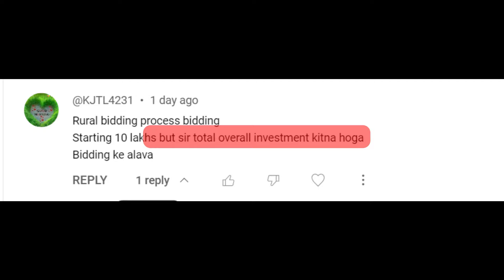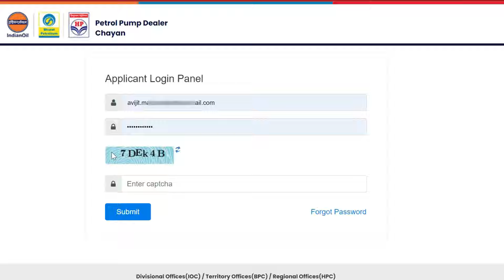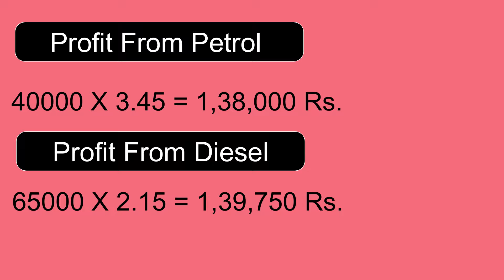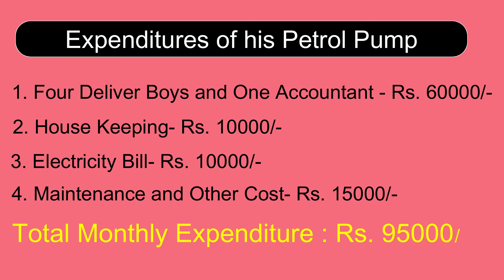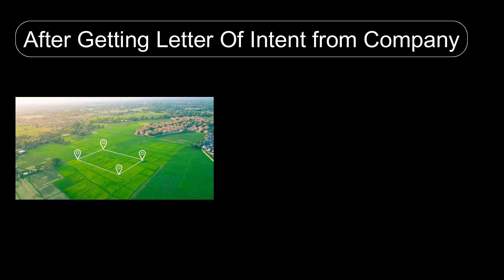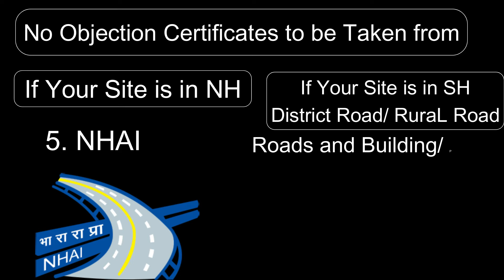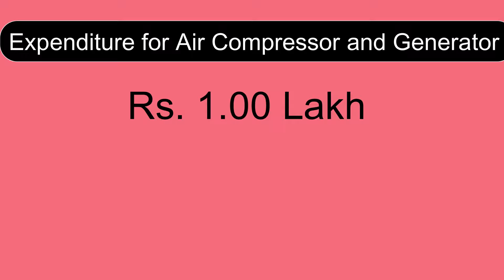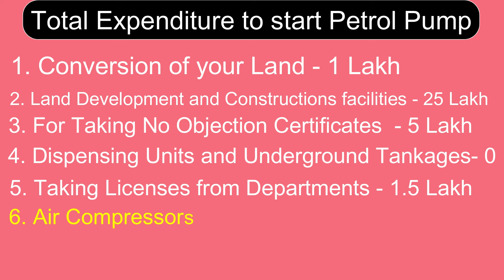Investment to Start Petrol Pump | Petrol Pump Profit Analysis in Hindi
In this video, we'll explore the investment required to start a petrol pump business in 2023. If you've ever wondered about the financial aspects of venturing into this lucrative industry, you're in the right place.